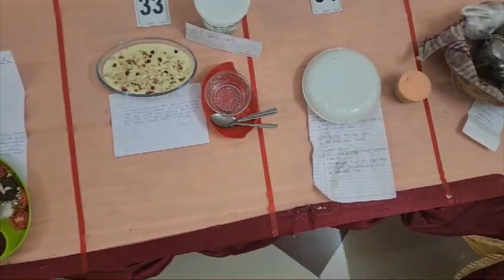|| mummy ne speech 🎤 di ||